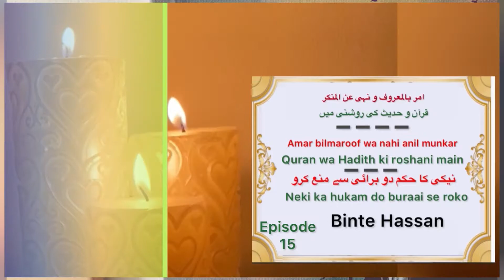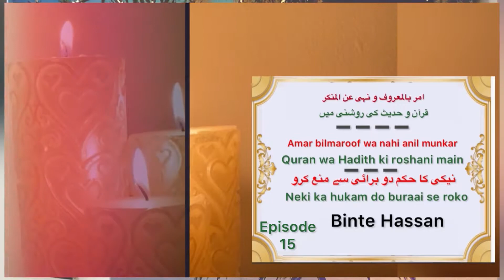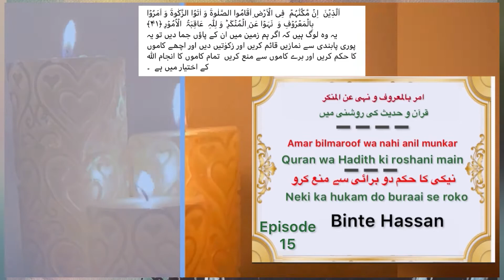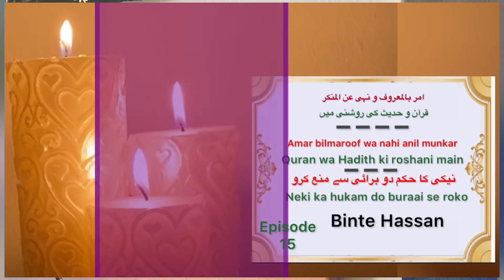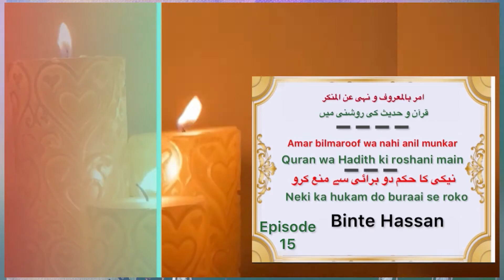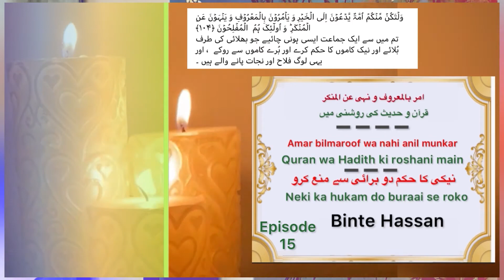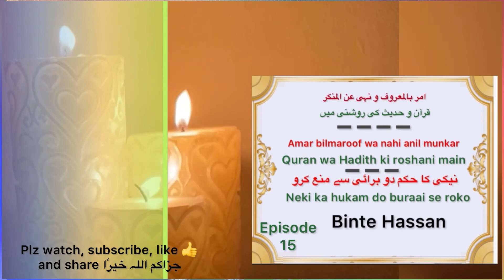Amar bil maroof wa nahi anil munkar | episode 15 | Binte Hassan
🌟Enjoining good and forbidding wrong, bad, evil
Neki ka hukam do buraai se rook ke tarike
نیکی کا حکم دو برائی سے روکو کے طریقے
💜 cruelty / heartlessness / injustice / oppression / tyranny /
📚خود کی اصلاح کرنے کا طریقہ
🌺🌟videos are also created by Binte Hassan with beautiful designs from home decoration Alhamdulillah (الحمدللّٰه) 🌟🌺

🌟Dear viewers this channel is about the different type of islamic knowledge, here you can find in shaa Allah islamic answeres of your questions with reference of Quran wa Hadith.🌻
🌟1 for now we are sending lessons of word to word translations and detail of Quran Majeed
🌟2 course of amar bil meroof and nahi anil munkar
🌟3 answers of islamic questions